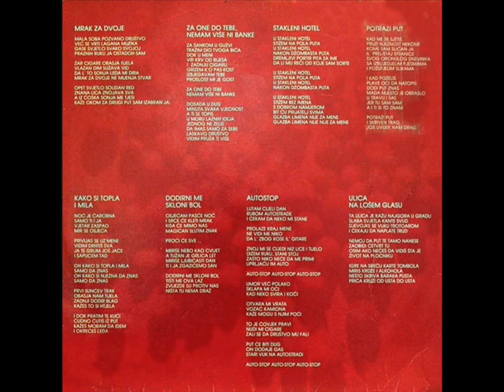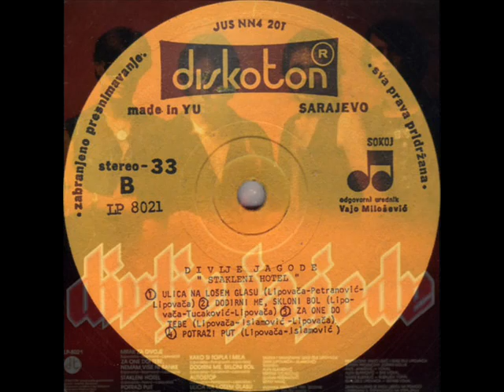ULICA NA LOŠEM GLASU - DIVLJE JAGODE (1981)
Stakleni Hotel (1981)